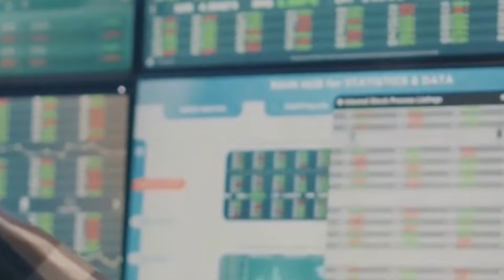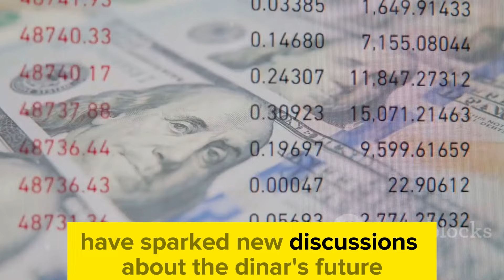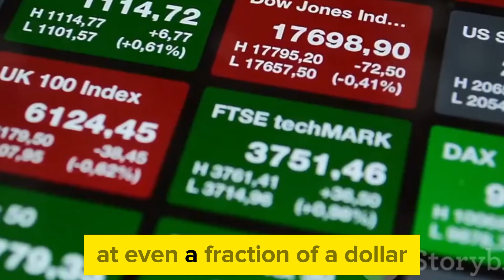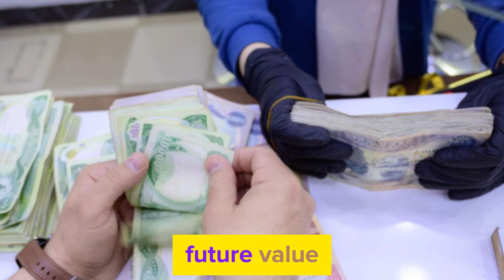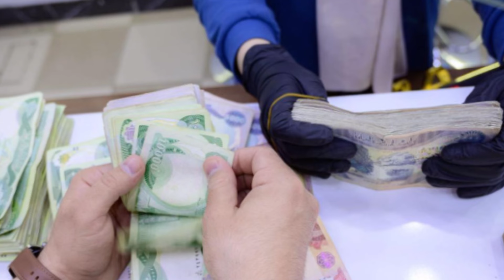IQD & VND✅ Frank26: Dong & Dinar Holders Become Millionaires Today/ VND Rate & RV/ USD vs VND latest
Thank you for choosing IQD DINAR- as your trusted source for Iraqi currency news, updates, and revaluation insights. Let's explore the world of Iraqi dinar together! IRAQI DINAR AND VND ✅ Frank26: Dong And Dinar Holders Become Millionaires Today/ Time To Enjoy: Dong & Dinar RV News Today

- Explore topics such as:
IQD & VND✅Dong Exchange Rate Surge: Digital Trade Boosts/ IQD news today/VND  Rate & RV/USD vs VND latest

Dinar info
RV news
Dinar update
Currency insider
Dinar rate today
Intelli-nvest
Online faiyaz
Edu matrix
Dinar guru
IQD dinar
Iraqi dinar
Dinar news
IQD
dinar
Iraqi dinar currency exchange rate
investment
stock exchange rate
2024
dinar investor
Iraq politics
currency reinstatement